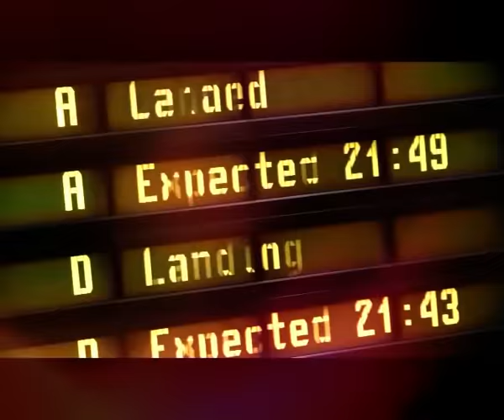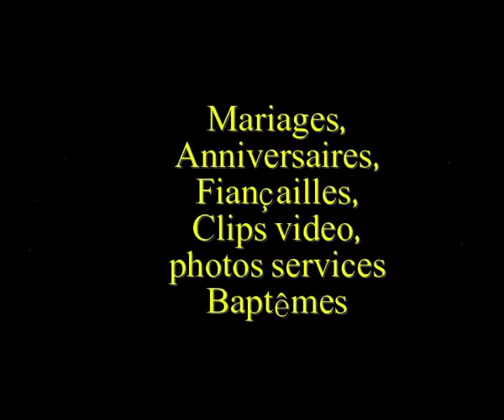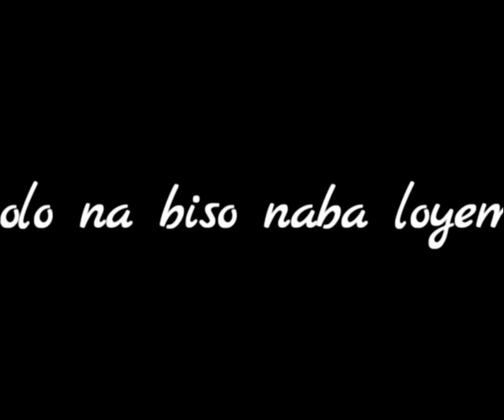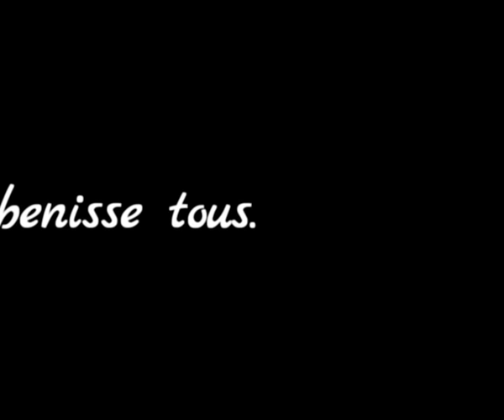l´arrivée de Frere Audit Kabangu a l´aeroprt de schönefeld de Berlin